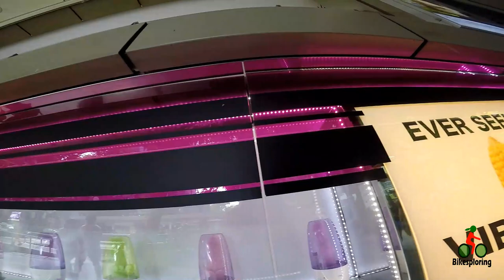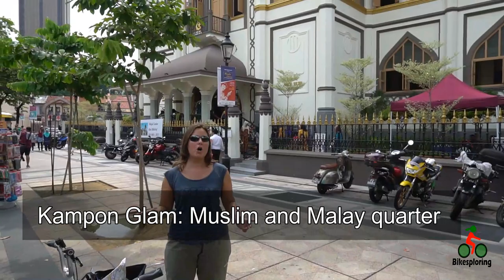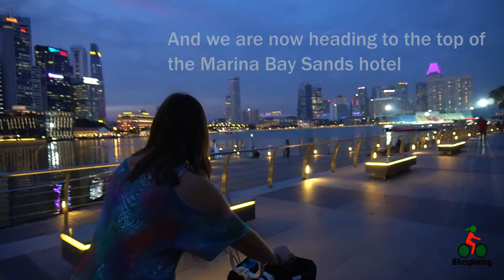Singapore Bikesploring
In this video I will be exploring Singapore by bike and showing the best this city has to offer as well as the best areas to bike in!